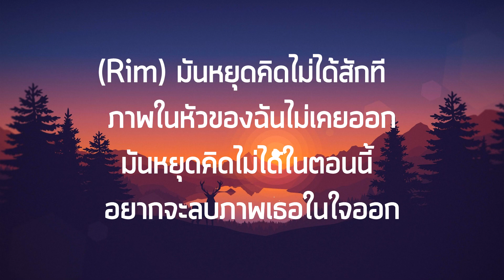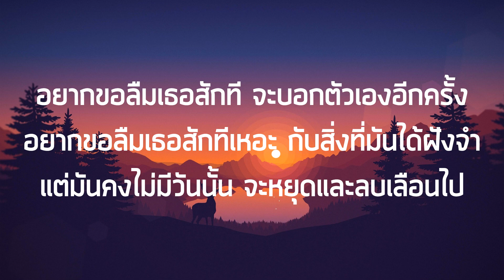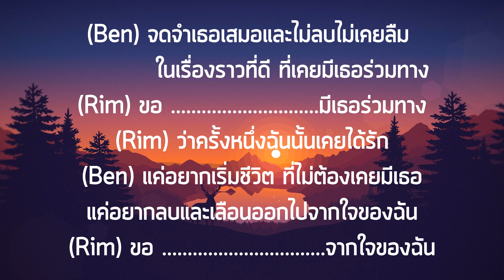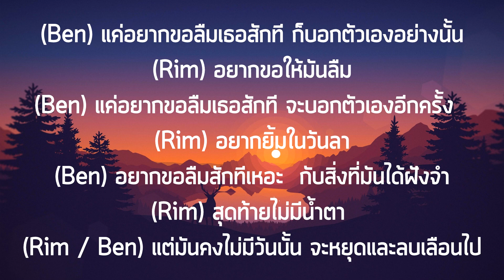ฝัง จำ จม - Silly Fools ft. Benjamin Tuffnell เนื้อเพลง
Song : Silly Fools ft. Benjamin Tuffnell

Rim มันหยุดคิดไม่ได้สักที
ภาพในหัวของฉันไม่เคยออก
มันหยุดคิดไม่ได้ในตอนนี้
อยากจะลบภาพเธอในใจออก

Rim / Ben แต่ความจริงที่เป็น อดีตที่วนซ้ำๆ
ตอกย้ำความจริงที่มี มันฝังจำจมอย่างนั้น

Rim / Ben แค่อยากขอลืมเธอสักที ก็บอกตัวเองอย่างนั้น

อยากขอลืมเธอสักที จะบอกตัวเองอีกครั้ง
อยากขอลืมเธอสักทีเหอะ กับสิ่งที่มันได้ฝังจำ
แต่มันคงไม่มีวันนั้น จะหยุดและลบเลือนไป

Ben ฉันก็คิดว่าฉันจะลืม
ได้แต่คิดเรื่องราวในครั้งก่อน
มันหยุดรักไม่ได้ในตอนนี้
จะหยุดคิดก็เห็นเธอตลอด

แต่มันคงไม่มีวันนั้น

แค่อยากขอลืมเธอสักทีเหอะ กับสิ่งที่มันได้ฝังจำ

Ben : จดจำเธอเสมอและไม่ลบไม่เคยลืม
          ในเรื่องราวที่ดี ที่เคยมีเธอร่วมทาง
Rim : ขอ …. มีเธอร่วมทาง
Rim : ว่าครั้งหนึ่งฉันนั้นเคยได้รัก
Ben : แค่อยากเริ่มชีวิต ที่ไม่ต้องเคยมีเธอ
แค่อยากลบและเลือนออกไปจากใจของฉัน
Rim : ขอ …. จากใจของฉัน

SOLO

Ben: แค่อยากขอลืมเธอสักที  ก็บอกตัวเองอย่างนั้น
Rim : อยากขอให้มันลืม
Ben:  แค่อยากขอลืมเธอสักที  จะบอกตัวเองอีกครั้ง
Rim :  อยากยิ้มในวันลา
Ben : อยากขอลืมสักทีเหอะ  กับสิ่งที่มันได้ฝังจำ
Rim : สุดท้ายไม่มีน้ำตา
Rim / Ben แต่มันคงไม่มีวันนั้น จะหยุดและลบเลือนไป